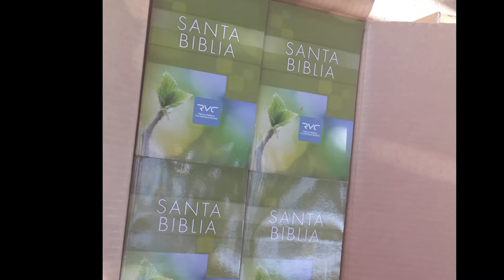Visita al Hogar de niños "Coloradillo"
Como parte de sus políticas de responsabilidad social empresarial, DSS visitó en esta oportunidad el Hogar de niños "Coloradillo", llevando un aporte de parte de la empresa y mucho cariño de los funcionarios que compartieron una tarde de mucho calor humano y esperanza a la luz del evangelio.